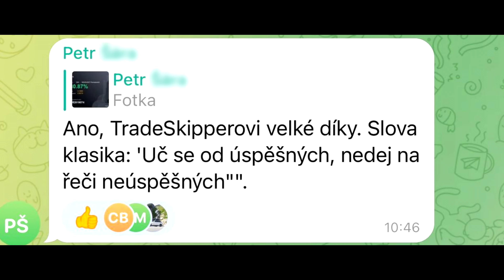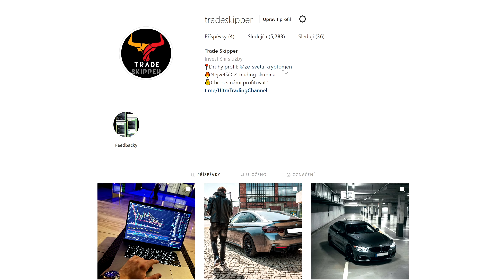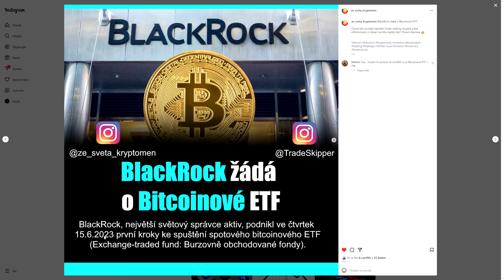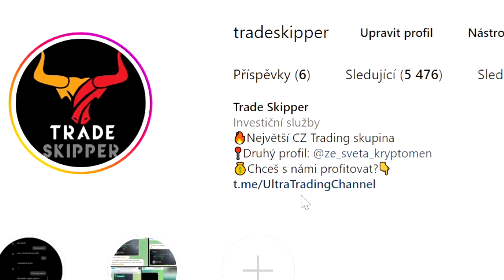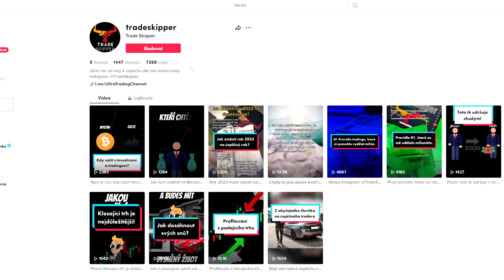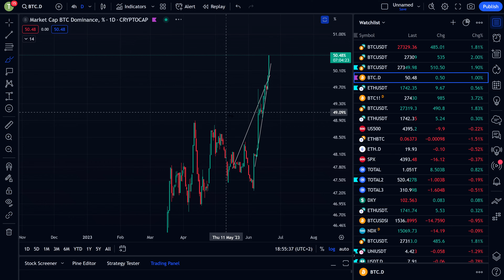🚨BITCOIN: TOTO MĚNÍ VŠE - Jdeme pro $31k? Co poté?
00:00 Představení videa
00:18 Analýzy trhu každý den, doplňování YouTube Channelu
01:47 Intro
01:556Trading Skupina:

00:00 Představení videa
00:23 Analýzy trhu každý den, doplňování YouTube Channelu
01:48 Intro
01:56 Změna fundamentu - BlackRock
03:14 Střet rezistencí: klíčová oblast
04:25 EMA hodnoty nás dostávají na bullish stranu
05:40 Aktuální dění
06:19 Golden Pocket a velké rezistence
09:00 Kdy bude bearish fundament kompletně za námi?
10:34 Co nyní očekávám za dění na grafu?
11:35 Altcoinový graf čeká breakout